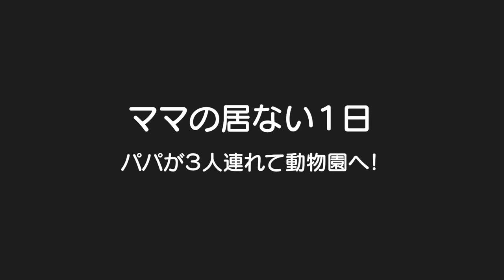【ママの居ない1日】パパが3人の子供を連れて動物園へ！初めての木登りに大興奮＆お昼はマックかな？ｗ5歳児男女双子＆2歳児末っ子のパパと過ごす休日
二卵性男女双子生後5歳11ヶ月＆3歳0ヶ月　めちゃくちゃ楽しませんてもらいました！みんなありがと！広い動物園もしっかり歩けるようになった双子！そしてはる君は木登りまで！みんなの成長が嬉しくて寂しいｗ